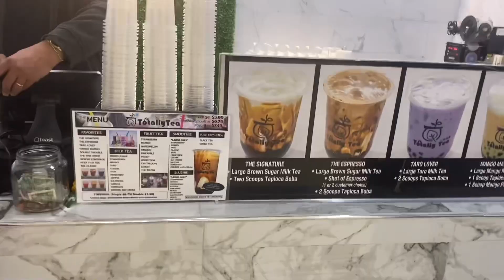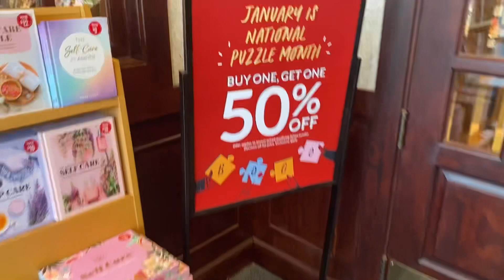🛍️ Chill Day Casual Shopping 🛍️(with JAYDA)